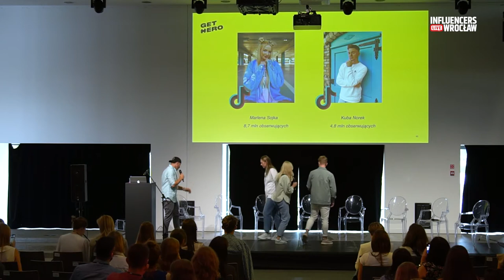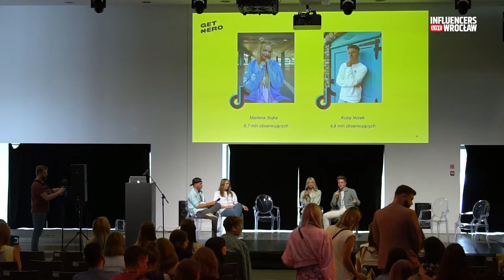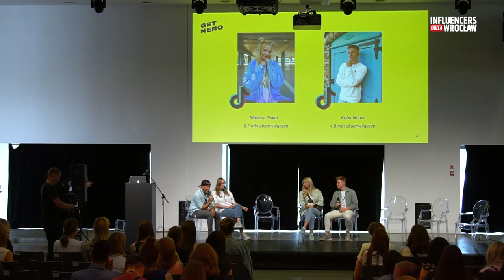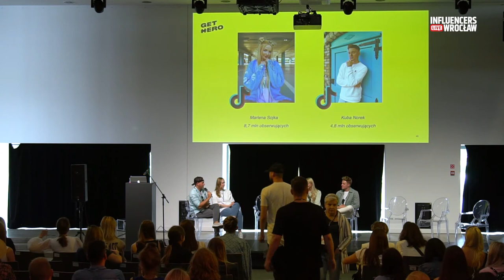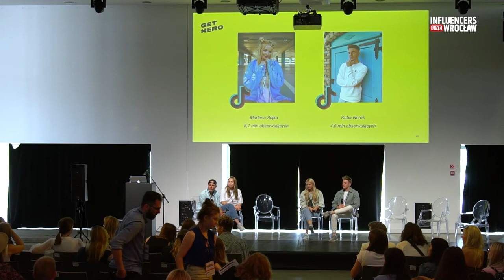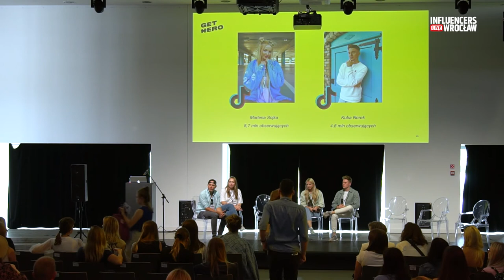Marlena Sojka i Kuba Norek - Postawili wszystko na TikToka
Marlena Sojka to jedna z najpopularniejszych i największych gwiazd TikToka w Polsce. Jej oficjalne konto śledzi ponad 8mln fanów! Razem z Kubą Norkiem tworzą wyjątkowy duet rozchwytywany przez media oraz marki, które uwielbiają z nimi współpracować.

Kuba Norek - 4,5 mln fanów i ponad 112 milionów serduszek czyni z Kuby czołówkę polskich męskich gwiazd TikToka! Fan motoryzacji i oczywiście Marleny Sojki, z którą razem jako para tworzą content na kolejnym wspólnym kanale na TikToku.